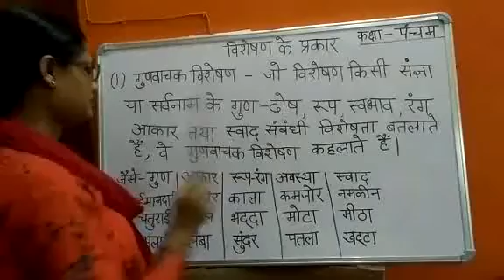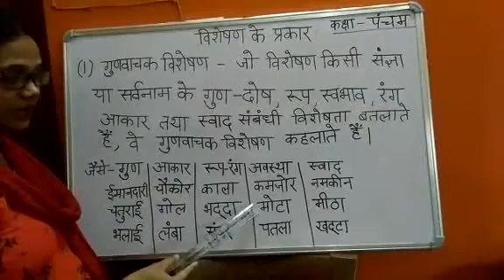class 5 हिंदी विशेषण भाग 3